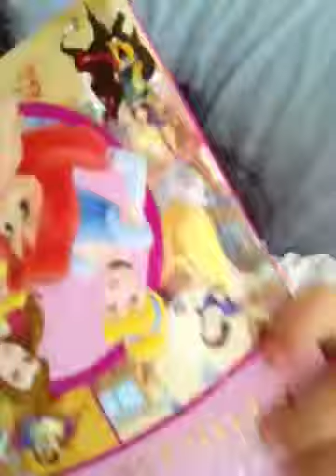Calista reading a book